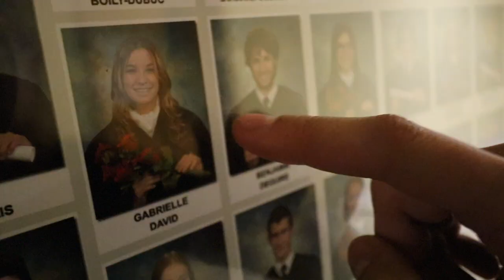Gabrielle David: prochaine étoile du hockey féminin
Du haut de ses 18 ans, Gabrielle David possède un curriculum vitae assez impressionnant.

-Médaillée d'Or aux Jeux du Canada avec Équipe Québec
-Médaillée d'argent au Championnat du monde des moins de 18 ans en République tchèque
-Boursière des Canadiens de Montréal
-Elle fera ses débuts à l'Université Clarkson ( NCAA en première division) lors de la saison 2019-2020.

Crédits images: TSN/ Canada Games